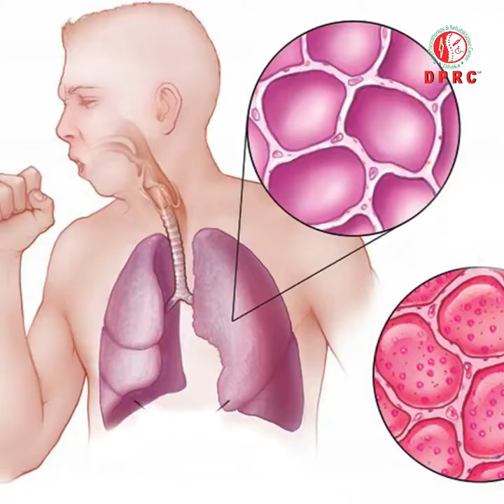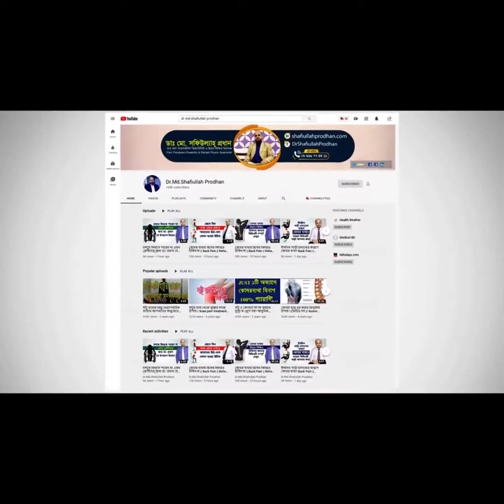করোনা ভাইরাস সম্পর্কে যেসকল গুরুত্বপূর্ণ তথ্য দিলেন বিশেষজ্ঞ ডাক্তার || Corona Virus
করোনা ভাইরাস সম্পর্কে যেসকল গুরুত্বপূর্ণ তথ্য দিলেন বিশেষজ্ঞ ডাক্তার। ভিডিওটি দেখে এখনি সচেতন হোন। Corona Virus